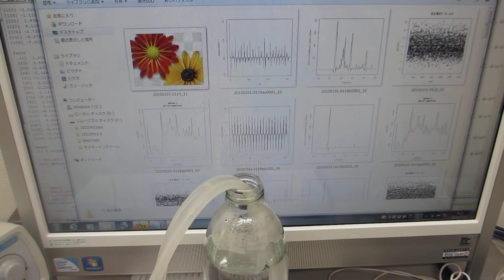超音波の非線形現象をダイナミックに制御する技術（ファインバブルと超音波の相互作用のコントロール）